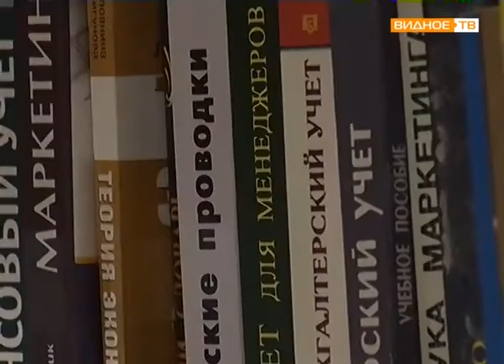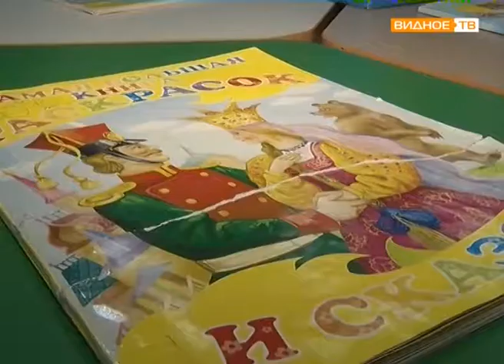"Библиотеки. Перезагрузка" - Развилковская библиотека после ремонта